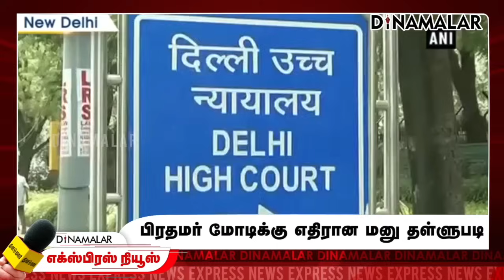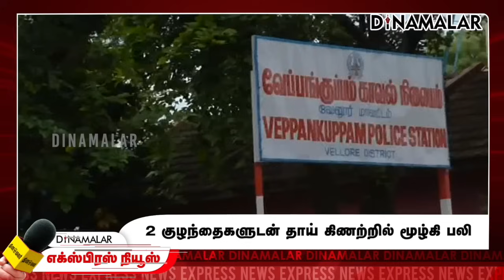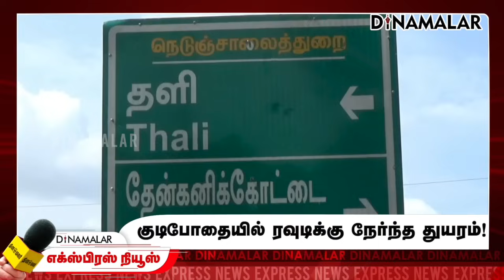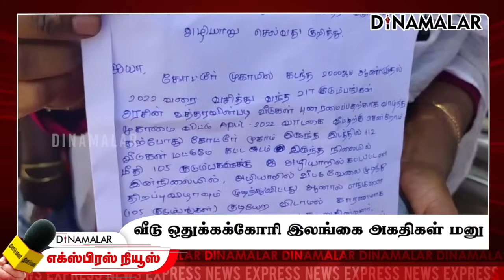தினமலர் எக்ஸ்பிரஸ் | 30 APRIL 2024 | Dinamalar Express